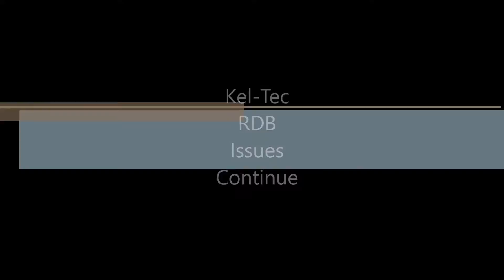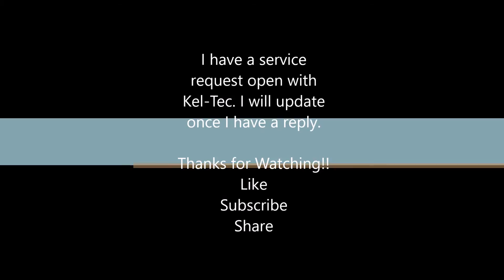Kel Tec Broken (Part 3 of 4)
I have been having a lot of problems with this gun ever since I got it. This video is from the other night when I took it out to adjust the gas settings and I encountered a new problem. This night in order to get reliable cycling of the action I had to open up the gas settings to the very last setting. This had the effect of reliably cycling the action however, then one of the Magazines started falling out of the gun for no reason. Then I had a problem where something fell out of the ejection port. Turns out it was the extractor pin on the bolt. I have a service request open with Kel-Tec but they are closed for the holidays.